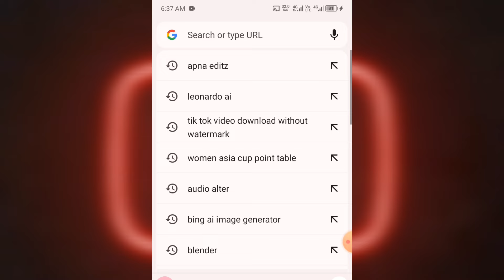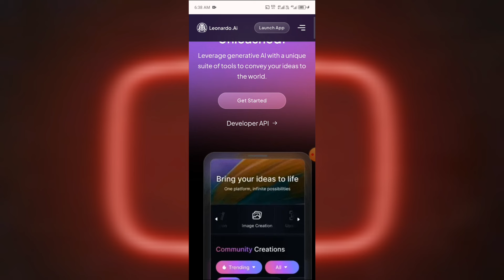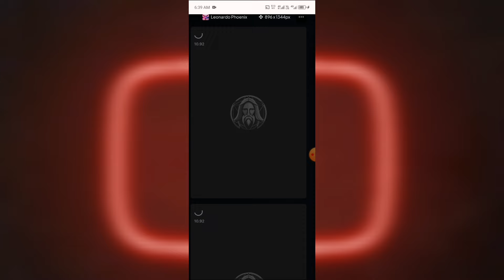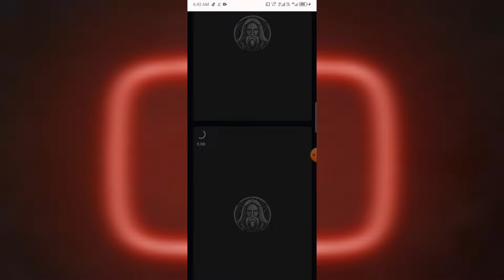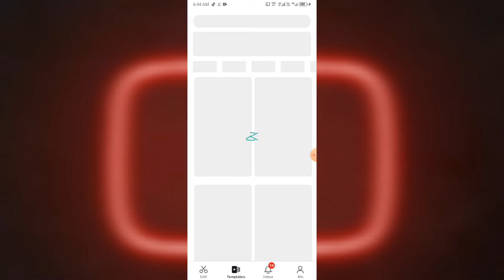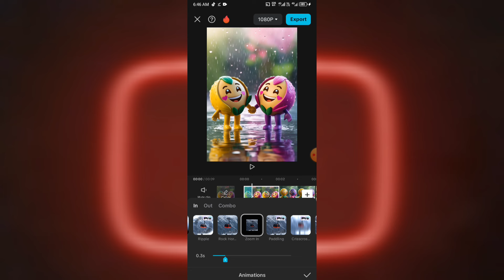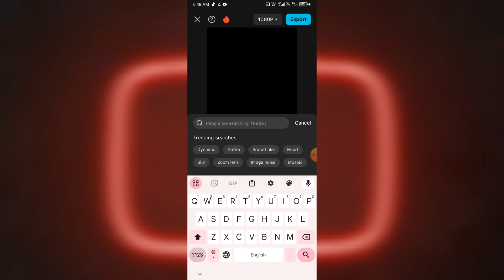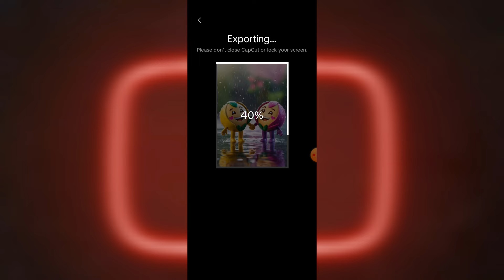Instagram Viral AI Reels Editing : Leonardo AI Tutorial & Faceless Emoji Reels | Shezi TS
Welcome 😊, Welcome hai apka Shezi Technical Smile YouTube channel par, mera nam hai Shezi aur mai aplogo ko video editing sikhne me madad karta hu.

To aaj ki is video me aplogo ko instgram ki trend reel ka lyrics animation banana sikhaya hu. Is video me maine easy method se aur simple way me sabhi effects ki setting ke bare me bataya hai.

🟠 𝐌𝐞𝐭𝐞𝐫𝐢𝐚𝐥👇🏻
NOTE : All link is right 👍, only download karne ka process video dekhna parega ekbar bas
TELEGRAM PROFILE LINK :- @Shezitechnicalsmile

PROMPT 👇👇👇👇

(1) ; Two adorable, cartoon-like figures with emoji head, a yellow one with green leaves a purple one with pink leaves, hold hands, standing on a wet surface, with their reflections shimmering below. They are smiling, radiating joy and love, in a serene, natural setting. also raining

[3D animation, stylized, reminiscent of the work of Pixar and Studio Ghibli], [soft diffused lighting, vibrant colors, glossy textures, shallow depth of field, bokeh effect in the background, water droplets reflecting light]

(2) ; Two adorable, cartoon-like figures with emoji head, a yellow one with green leaves a pink one with red leaves, hold hands, standing on a wet surface, with their reflections shimmering below. They are smiling, radiating joy and love, in a serene, natural setting. also raining

- How to use Leonardo AI for reels editing
- Creating faceless Instagram reels
- Emoji couple AI reels editing techniques
- Turning images into video prompts with AI
- Exploring the best AI video creators and generators.

Instagram Viral AI Reels Editing : Leonardo AI Tutorial & Faceless Emoji Reels | Ek Dam New Trending Happy emoji Reels Video Kaise Banaye | Viral Happy emoji Status Video Editing

We're here to help you shine! ✨ Love You All! 🌈💕

Shezi Technical Smile ❤️